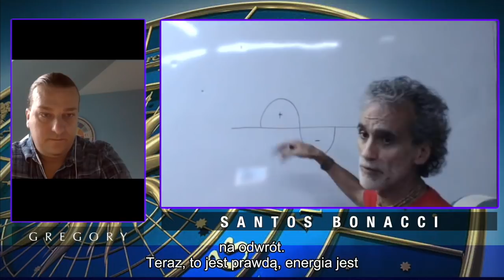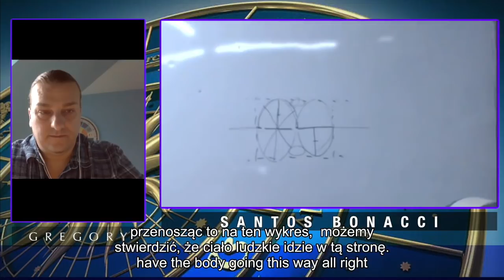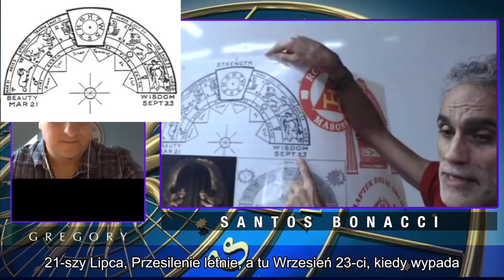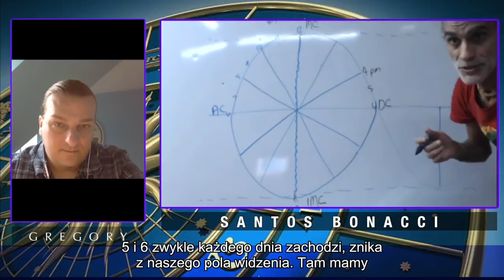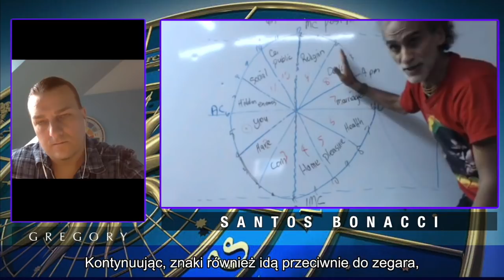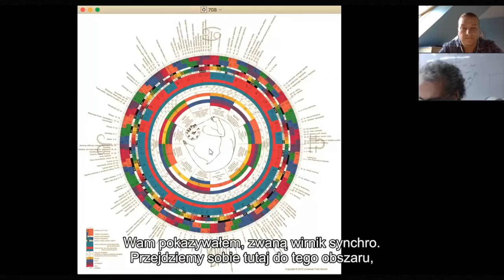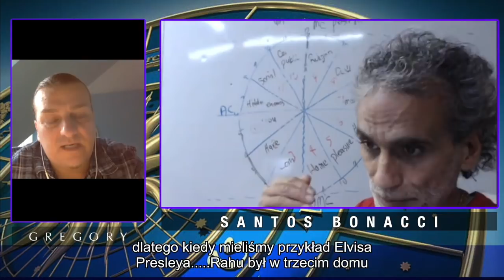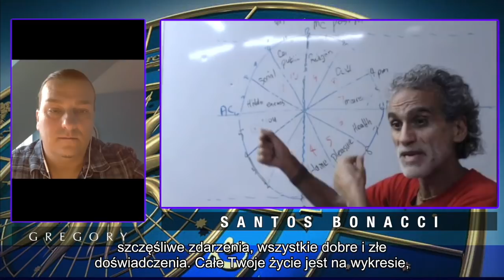Santos Bonacci Medical Astrology 2018 with Gregory Skwarek